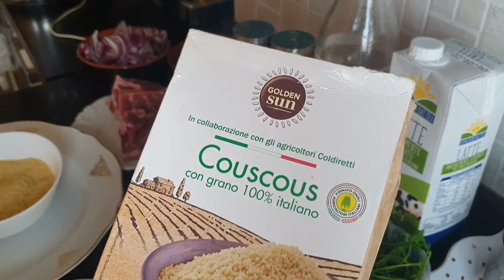مانيكون ايمازيغن...كسكس بالامازيغية و بطريقة جد بنينة .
كسكس امازيغي + شوية تغيير
كسكس مغربي بربري
كسكس بالحليب اطلسي
وصفات ساهلة
كسكس_بالتفاية # مرق بالحليب